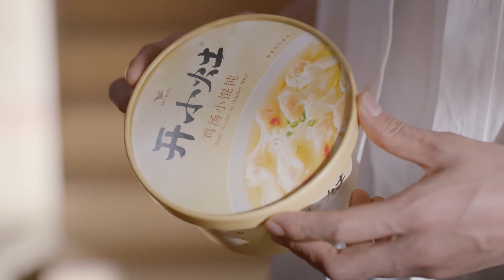[ENG SUB] Xiao Zhan New Short Film for Kai Xiao Zao: Boil